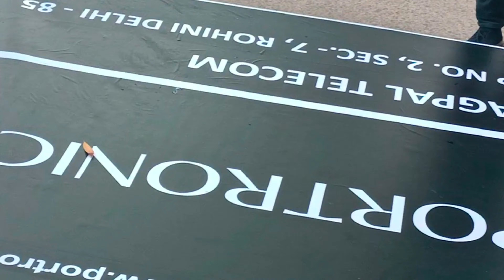Thankyou PORTRONICS free name board for over store, it's free ( Parmotion @nagpalcollection ) 🤗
Thankyou PORTRONICS